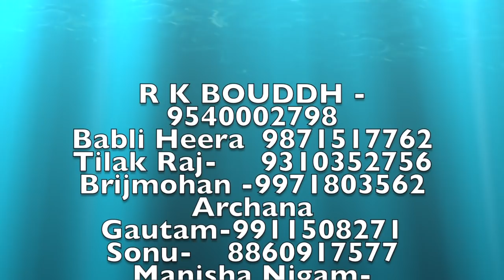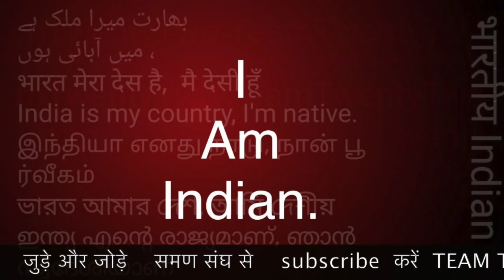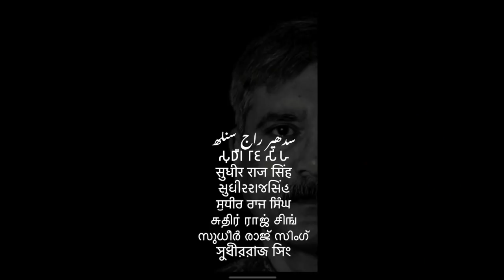महाभारत किसने बनाया और किसने ख़त्म किया?? समण संघ /Sudhir Raj Singh/Pali